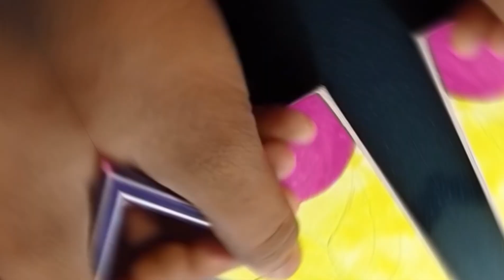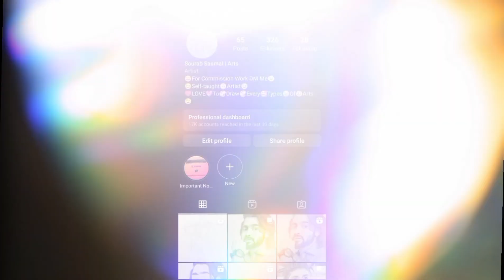Gautam Buddha Drawing || Water Colour + Colour Pencil Drawing || Lord Buddha Drawing || Background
moj :- s_sarts
My Sketching Equipment
Apsara Artistic Pencil
Mechanical Pencil
Kneaded Eraser
Normal Eraser
Blending Stump
@Sourab Sasmal Arts
From:- Andaman And Nicobar Island (India)